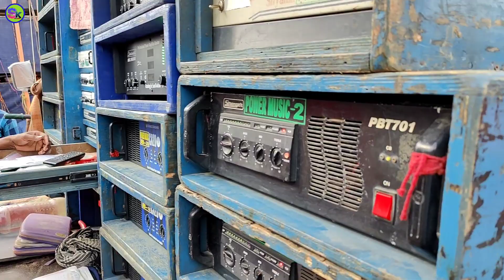Power music Bass king 👑 Box Compitition 2022 //Sk exclusive